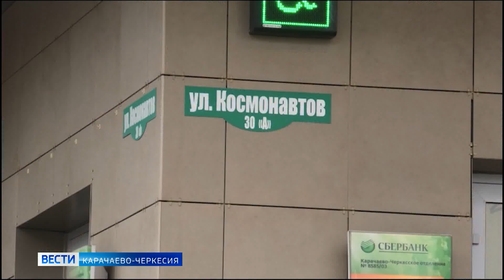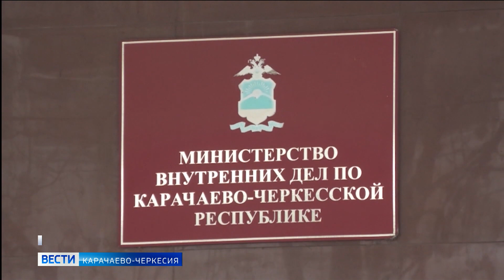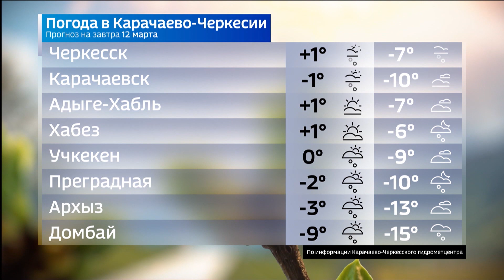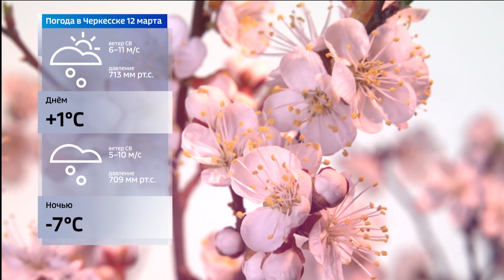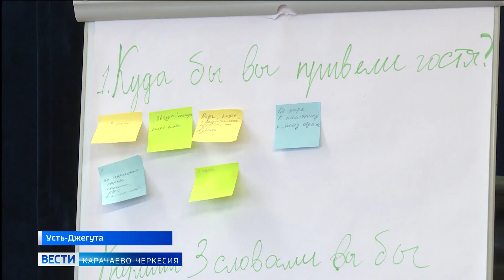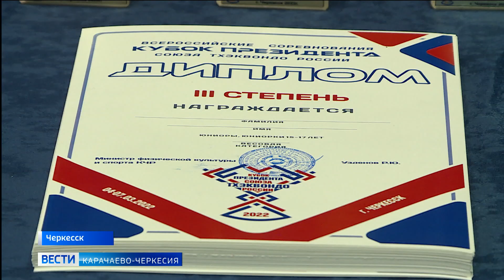Вести Карачаево-Черкесия 11.03.2022